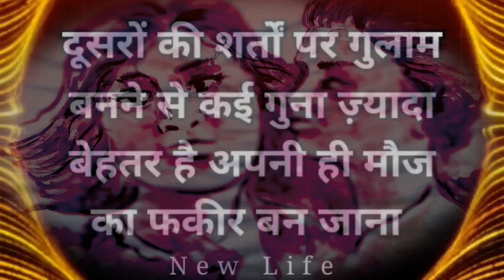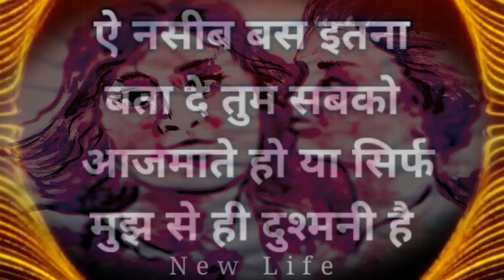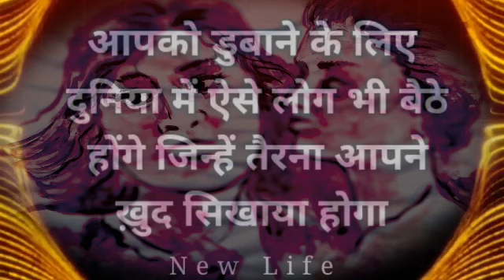sanjit art 28.03.2024